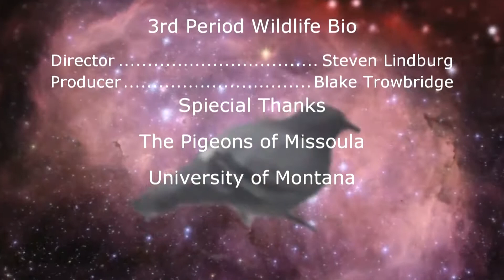Rock Pigeon Rampage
A fantastic view into the life of the majestic rock pigeon. These top wildlife researchers dig deep into this astounding creature. Approved by wildlife biologists around the globe.